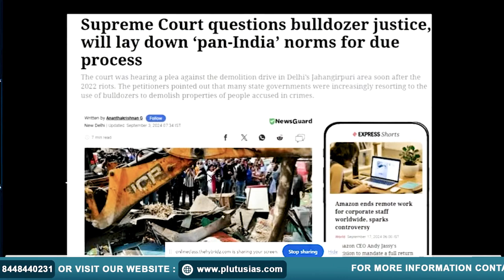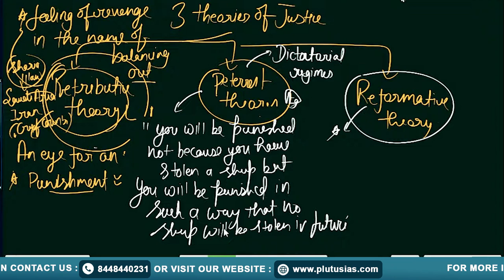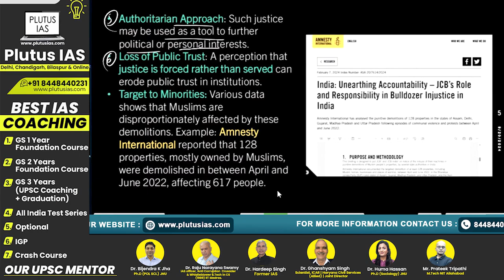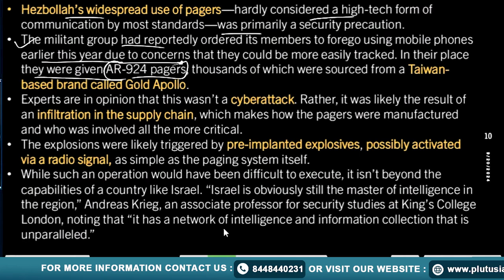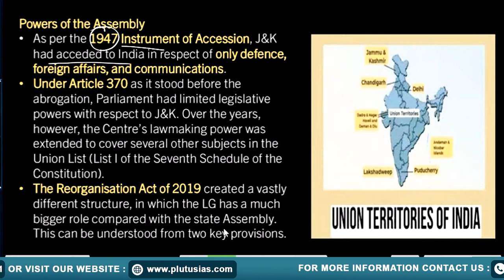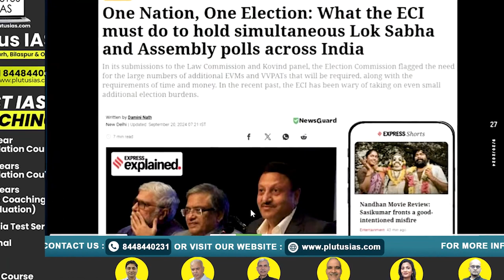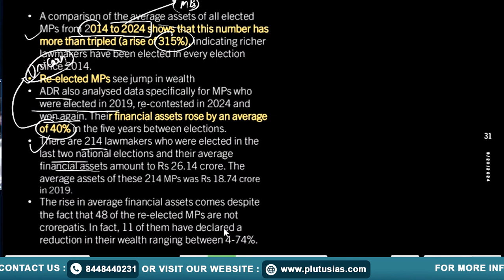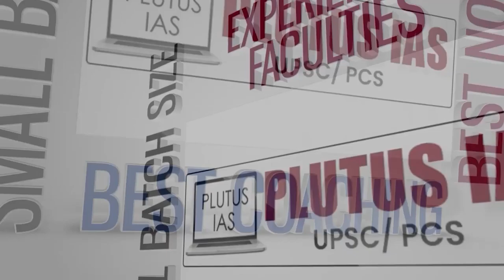Current Affairs for UPSC | Bulldozer Justice, Pagers Explosion, Union Territories, Plutus ias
Stay updated with the latest Current Affairs for UPSC in this comprehensive video by Shailendra Upadhyay (UPSC CSE Interview 2023). In this session, we cover key topics including:

Bulldozer Justice – A discussion on the legal and ethical aspects of this controversial approach.
Pagers Explosion – Understanding the rise of pagers and its implications.
Union Territories – A detailed analysis of India's Union Territories and their governance.
Simultaneous Election – Exploring the feasibility and challenges of conducting elections simultaneously in India.
This video is essential for UPSC aspirants looking to grasp important current events.

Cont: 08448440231